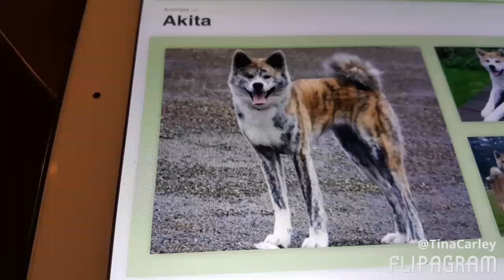Animal a-z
Akita bobcat caiman lizard